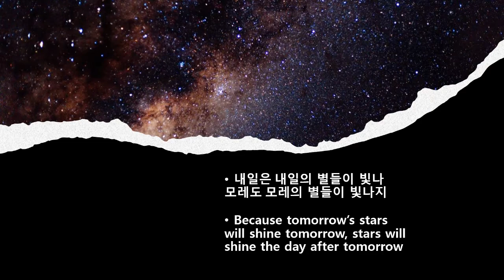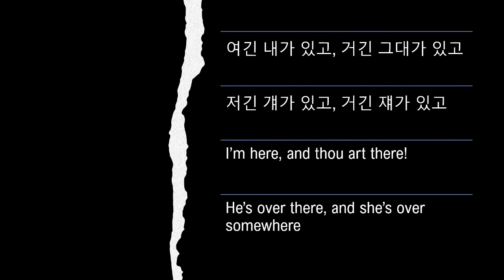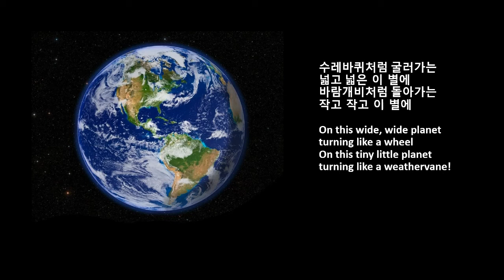작고 작은 이 별에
일리밴드 테마앨범 "Kill Your Time!"
2. 작고 작은 이 별에